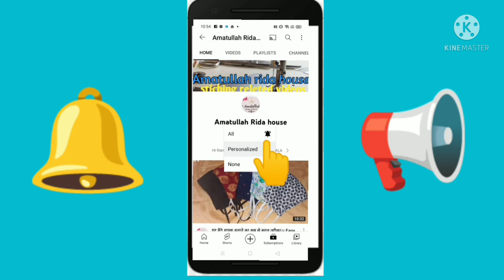Easy way to stitch velcro mask||वेलक्रो mask बनाये ||DIY velcro long belt mask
Is video me aap sikhege  velkro mask kese bnaye ..how to make velkro mask .Easy way to velkro mask,velkro mask, bnane ka tarika . ese bnaye velkro mask.

✔️पाए ढेर सारी  design
✔️ संपूर्ण सिलाई सिलाई कोर्स आसानी से
✔️ हमारी नई विडीओस आपके पास सबसे पहले

 Meri link par jaye

Ghar baithe mask banaye apne koi bhi weaste kapde pr pehle try kre fir koi bhi size ka aap gr pr asani se bna skte hai

Ghar bethe turpai kese kre

chap button asani se lagaye video jarur dekhe

stiching|| dresss|| afghani ||patiyala||sada blouse||katori blouse|| long blouse|| aastin petten || short long kurti|| zabla ijar || colar || DAWOODI BOHARA RIDA..(SPL) penling . lace satting. ext
  Online  and ofline classes .k liye massage kare  my numbr is .

±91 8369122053.  AMATULLAH RIDA HOUSE
RASHIDA H KHANDWAWALA
Amatullah_rida_house 52

Muje khushi hoti hai aur muje aage aur videos bnane me motivate krti hai ..
RASHIDA KHANDWAWALA .
amatullahridahouse#hindi#amatullahridahousemask#amatullahridahouseshorts#